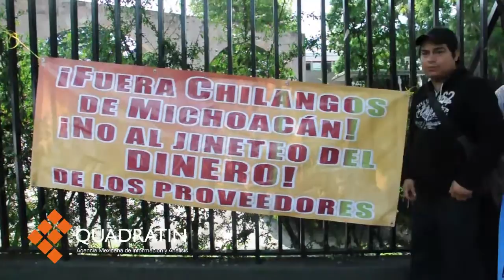Acreedores exigen pago de adeudos.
MORELIA, Mich., 1 de agosto de 2014.- Acreedores de gobierno del estado se reunieron a las puertas de la Secretaría de Finanzas y Administración para exigir pago de diversos adeudos. Un primer grupo de acreedores de la industria gráfica, representados por Alfonso Cruz Anguiano quien es ex presidente de la Cámara Nacional de las Artes Gráficas (Canagraf) en Michoacán señaló que el gobierno del Estado le debe a la empresa que representa 1 millón de pesos por servicios otorgados en lo que va de este año, además de que hizo el recuento de otros adeudos que van desde 2009 a 2013. Por otro lado, un grupo de mujeres que se instalaron en las afueras de esta Secretaría demandó el pago a tiempo de pensión alimenticia ya que son mujeres divorciadas de burócratas y personal del magisterio.